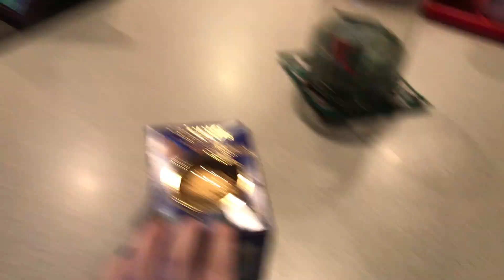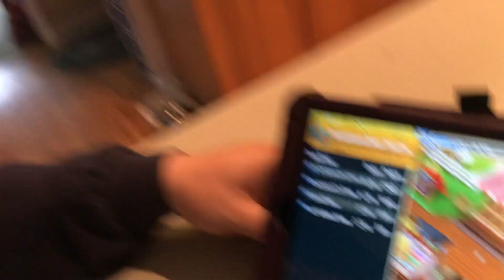Kylieskatz22TV : My birthday, SUPER exciting news, my dad got his car stuck